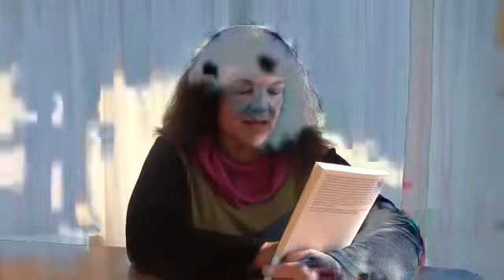Sílvia Fortuny - Llibres - Escucha. Una historia del oido melómano de Peter Szendy